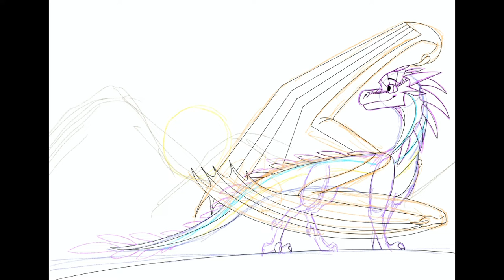Wings of fire Whiteout Background Speed paint^^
Whiteout Background Speed paint by me
Whiteout is one of my favorite character in the wings of fire book and she become very famous in Darkstalker legend book.